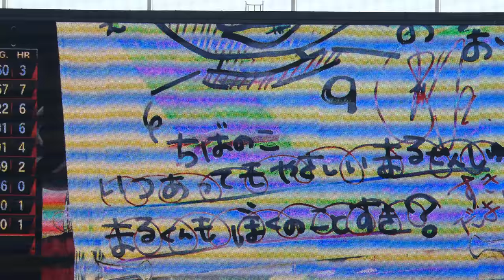ズーちゃん カメラマンを使って告白する♥広島東洋カープ 丸佳浩選手が好き♥そんなズーちゃんが好き♥